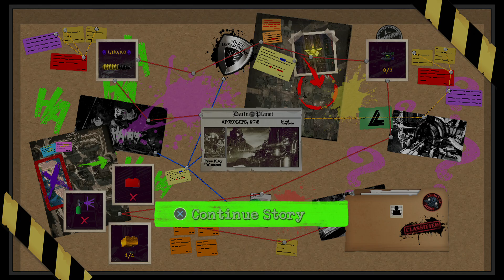LEGO DC Super Villains - Playstation 4 ( Part 11 )